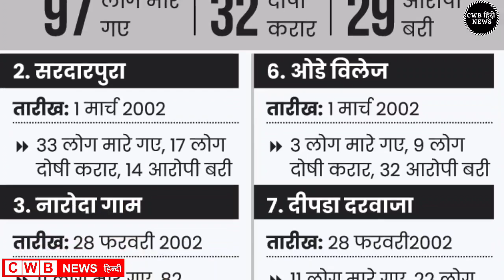30 August हरियाणा के मुख्य समाचार, बड़ी खबरें | Top 10 Haryana News | 30 August Nonstop News | cwb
Aaj दिनांक 30August 2022 हरियाणा सुबह सवेरे Morning News, Hindi Haryana News, corona वायरस news , cwb_news 30_august_2022, Gold_Silver latest price, Petrol Disel Rate
Haryna_Local_News, हरियाणाप्रमुखसमाचार
May samachar

Nonstop_News || Fatafat khabren || today news || आज हरियाणा की ताजा ख़बरें || aaj ki news || din bhar ki news || News Headlines || 30 August || govnews

Smartphone  overview
हिंदी 30_August_2022 | Today_Breaking_News | मुख्य_समाचार | Today_News_headlines | 30_August_2022 modi video watch मौसम विभाग weather weather in today and tomorro 30 August 2022
Nonstop News|30 August 2022 आज की ताजा ख़बरें||News Headlines|mausam vibhag aaj weather,sbi,lic,mp  Breaking News ! Today 30_august_2022 के मुख्य समाचार हरियाणा बड़ी खबरें, PM Modi, Bank, Hindi news, SBI, Wehdar Hindi news, big news of the day news bulletin, 30_August 2022: Live watch today breaking news video here. Today Breaking News ! aaj ki taja khabar 30_अगस्त_2022 हरियाणा के मुख्य समाचार बड़ी खबरें, PM Modi, SBI news, Bank | News aaj ki taza khabar today breaking news,cwb news news,modi speech today,latest,breaking news

30 AUGUST 2022 TODAY BREAKING NEWS CWB NEWS

Today Breaking News ! आज 30 august 2022 हरियाणा के मुख्य समाचार बड़ी खबरें, PM Modi,PF, Bank, ATM, CAB

Today 30, August 2022 news
Today_Breaking_News ! आज 30 अगस्त 2022 हरियाणा के मुख्य समाचार बड़ी खबरें, PM Modi ,PF,
30 August 2022 today breaking news new rules
Today Breaking News ! आज 30अगस्त 2022 के मुख्य समाचार हरियाणा बड़ी खबरें, PM Modi,PF, Bank, SBI ATM,CAB
30 August 2022 cwb news
Today Breaking News ! आज 30 August 2022 के मुख्य समाचार बड़ी खबरें, सूर्यग्रहण PM Modi,Bank, SBI,CAB,RAILWAY NEWS, HDFC BANK, CANBANK NEWS
Today हरियाणा Breaking News ! आज 30 अगस्त 2022के मुख्य समाचार बड़ी खबरें PM Modi, SBI, weather, Bank,
Nonstop News | आज हरियाणा की ताजा ख़बरें | News Headlines | 30August2022News